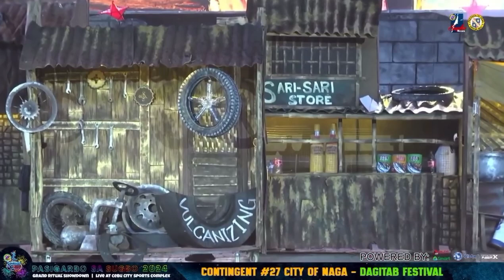PASIGARBO SA SUGBO 2024 - GRAND CHAMPION - NAGA'S DAGITAB FESTIVAL -ehdrian abasia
"  NAGA'S DAGITAB FESTIVAL "
The Salong Dagitab, which means "flickering lights" pertains to the annual night festivity in the province highlighting the splendid display of Christmas decors and flickering lights participated by government offices and national agencies designed to promote culture and tourism of the Province of Oriental Mindoro.